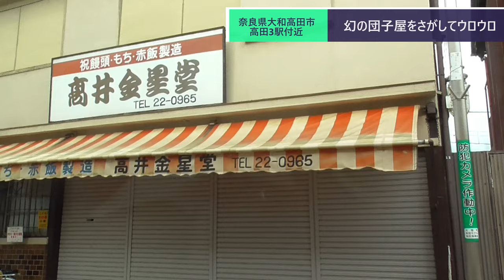ST078'56 幻の団子屋さんとトナリエを求めて高田市駅・高田駅・大和高田駅の高田デルタ地帯をドライブ【西園寺鉄道便乗企画：水間鉄道・貝塚市完全制覇の旅】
当動画関連サイト・チャンネルはこちら↓

関連動画はこちら↓
ST019　【駅間散歩】近鉄高田市駅～JR高田駅～近鉄大和高田駅